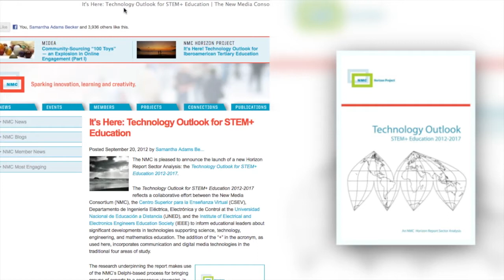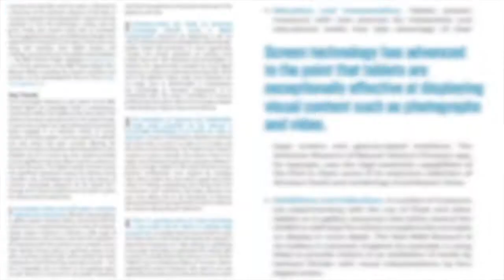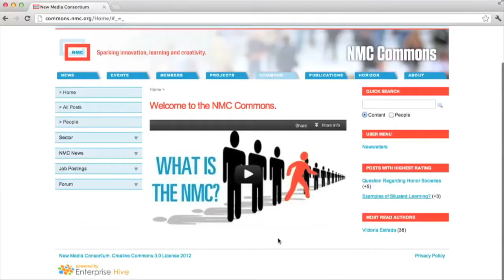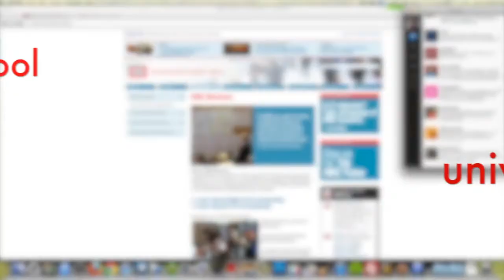Voice 10/30 :: Register for iPads' Revisited!